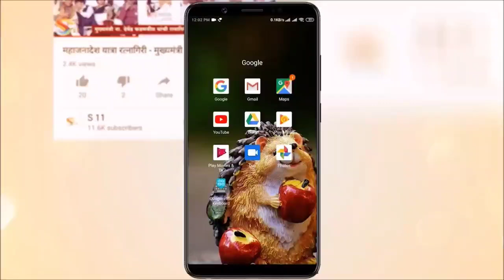हायव्होल्टेज खेर्डी बाजारपेठेतील अतिक्रमणाची कारवाई झाली पूर्ण... ग्रामपंचायतचे सर्व स्तरावरून कौतुक